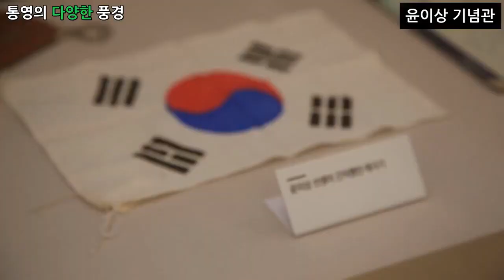다큐멘터리 영상, Documentary - 통영의 다양한 풍경, 통영시내, 미륵산, 윤이상 기념관, 시장풍경, 나전칠기 등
1만개 이상의 다양한 컨텐츠들을 목록별로 구분하여 재생목록에 정리하였습니다.